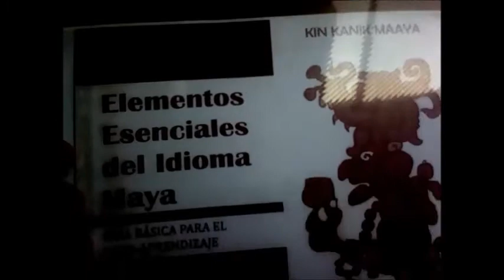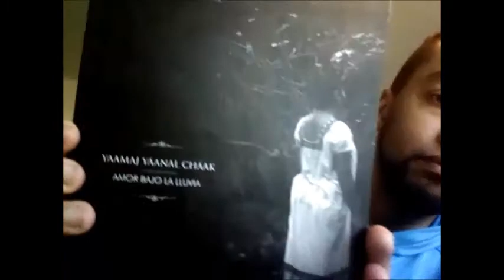Táan in t'anik Maaya 2 🇲🇽🇬🇹🇧🇿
Yucatec Maya, AKA just "Maya" is a Mayan language with around 1 million speakers. Spoken here is the northern dialect spoken in the state of Yucatán. It is tonal, while central Yucatec (Quintana Roo, Campeche) has a pitch accent and southern Yucatec varieties (Itza, Lacandon, Mopan) just have stress (no pitch or tone).